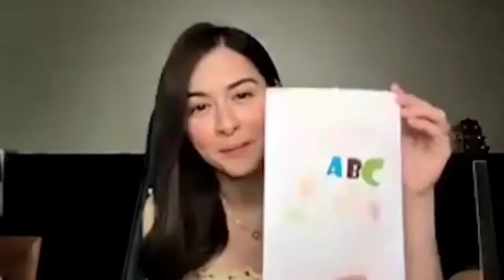MARIAN RIVERA, IBINIDA ANG CARD NA REGALO SA KANYA NI ZIA!